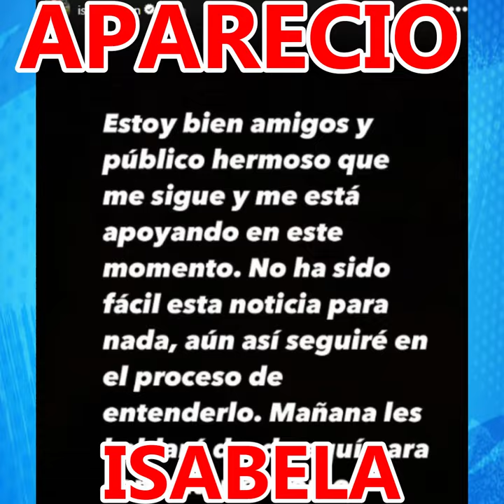APARECIO ISABELA DESPUES DE SER EXPULSADA DE LA CASA DE LOS PASADOS